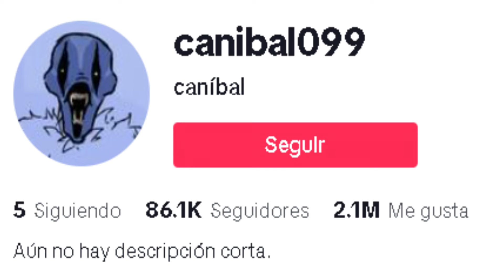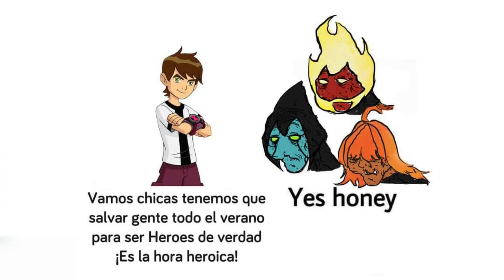¿Que Es El Carnitrix y El Chaquetrix?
En este video, veremos como la comunidad de ben 10 fue revivida por dos fan fics.